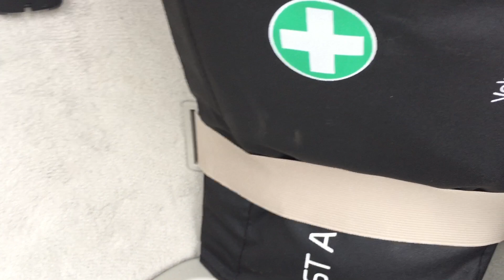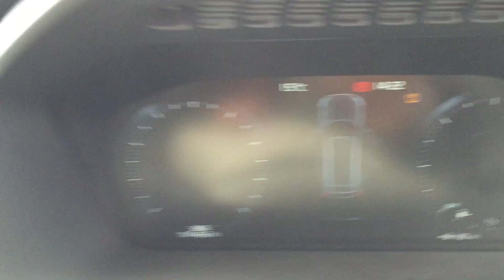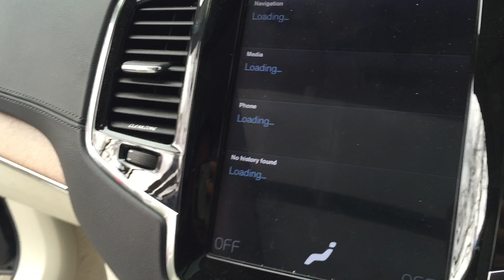New Volvo XC90 Inscription D5 AWD - Walk Around & Features - Sentinel Volvo London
NEW VOLVO XC90 INSCRIPTION:

•Adapative Cruise Control. Lane Keeping Aid & Queue Assist
•BLIS with Cross Traffic Alert & Rear Collision Mitigation
•Integrated 2-Stage Booster Cushion for Centre Seat. 2nd Row
•Load Protection Net
•Power Child Locks (Rear Doors)
•Power Glass Tilt & Slide Panoramic Sunroof with Sun Curtain
•Parking Camera 360' Surround View
•Park Assist Pilot - Automatic Parallel & 90' Parking
•4-Zone Electronic Climate Control including Cooled Glovebox
•Power Folding 2nd Row Headrests
•3rd Row Air Conditioning
•Heated Front Seats
•Heated Washer Nozzles
•Head-Up Display in Windscreen inc RSI & Set Speed
•Heated Steering Wheel
•Sensus Connect with Premium Sound by Bowers & Wilkins
•21' 8 Spoke (Diamond Cut) with 275/40 Tyres
•Drive Mode Settings
•4 Corner Electronic Air Suspension
•Heated Rear Seats
•Linear Walnut Inlays
•Dark Tinted Windows - Rear Doors and Cargo Area
•Tempa Spare Wheel and Jack
•Rain Sensor - Automatic Windscreen Wiper Activation
•Steering Wheel Remote Infotainment Controls
•Illuminated Gear Knob with Chrome Trim
•2-Zone Electronic Climate Control with 'CleanZone' Air Quality System and Pollen Filter
•Passenger Airbag Cut-off Switch
•Road Sign Information Display
•Driver Alert Control with Lane Departure Warning
•Matt Silver Front Grille with Chrome Surround
•LED Active Bending Headlights with Active High Beam
•Front LED Foglights with Cornering Function
•DAB (Digital Audio Broadcasting) Radio
•Sensus Connect with High Performance Sound
•12.3' Active TFT Crystal Drivers Information Display
•Cruise control
•1 x USB / 1 x Aux. Input
•Adjustable speed limiter
•Volvo On Call with App
•Anti-theft Alarm including Immobiliser. Volume Sensor and Level Sensor
•Keyless Drive (includes Keyless Entry and Keyless Start) with Remote Tag
•Key Integrated Remote Control Central Locking inc Fuel Flap with Deadlocking System & Auto Open/Clos
•Colour Coordinated Autofolding Heated Power Door Mirrors with Ground Lights
•Grocery bag holder
•Touring chassis
•City Safety (includes Pedestrian & Cyclist Detection & Front Collision Warning with Full Auto Brake)
•3 Spoke Leather Steering Wheel with Chrome Trim
•Bright Metal Luggage Compartment Threshold
•Illuminated Front and Rear Treadplates
•Chrome Window Surround
•Roof Rails - Integrated. Silver
•Chrome Side Mouldings with Inscription Logo
•Warning Triangle
•Sensus Navigation

Sentinel offers a wide range of approved used Volvo models under the SELEKT WARRANTY PROGRAMME, which includes:

• A minimum of 1 year warranty
• All vehicles are fully checked and the software is upgraded
• 30 day satisfaction guarantee
• 1 Year of Volvo European breakdown and recovery assistance*
• Exclusively by Sentinel, you will also receive a lifetime MOT test cover every year**

SENTINEL VOLVO is the leading Volvo dealer in North London. We offer a wide range of Volvo Selekt models for sale, a modern service and repair centre and genuine Volvo parts & accessories readily available at our dealership.

We love Volvo cars and we love what we do, so get in touch now and let us look after you!

Sentinel Volvo
596 – 598 Seven Sisters Road
London N15 6HR
United Kingdom

*If applicable
** for as long as you are the owner and keeper  of the car